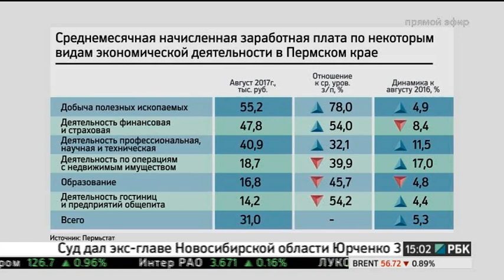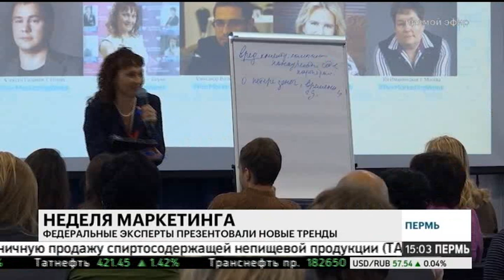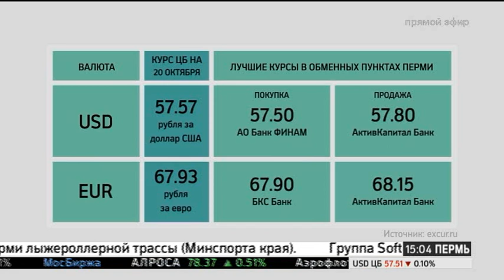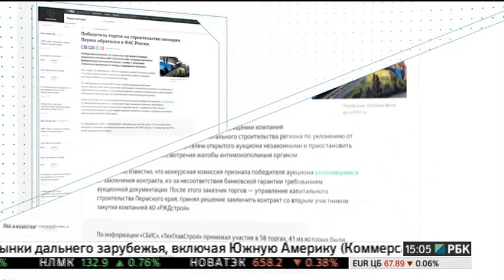НОВОСТИ ПРИКАМЬЯ 20.10.17 15-00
Темы выпуска:
- Край может расторгнуть договор аренды с ООО «Свинокомплекс Пермский».
- Среднемесячная номинальная начисленная заработная плата в Прикамье в августе составила 31 тыс.руб.
- В Перми стартовала "Неделя маркетинга".